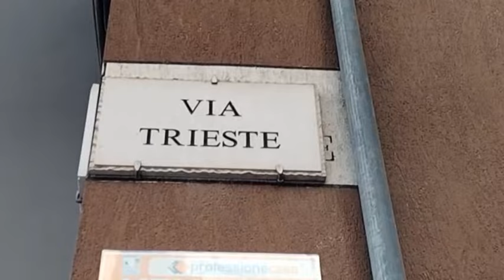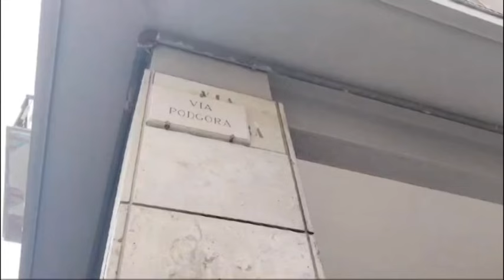In difesa del quartiere Ferrovia: a Foggia intanto...